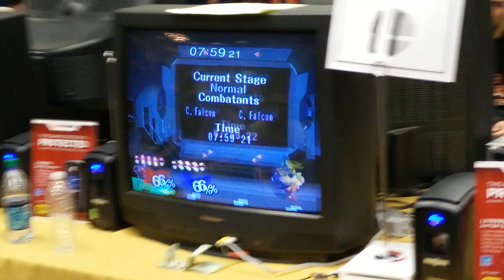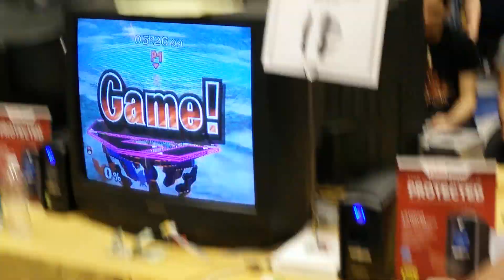Gahtzu vs s2j MM #1 final 3 matches [RAW]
Final 3 matches of first mm bo7, current score 2-2, CEO 2015